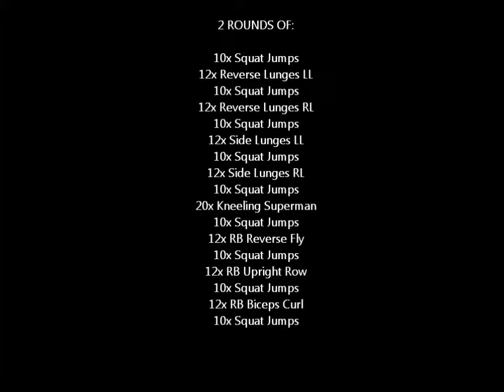Caz Home 1